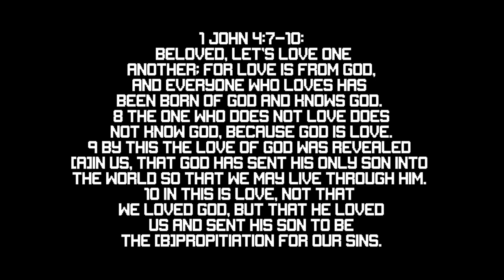"JOSHUA SON OF NONE!" Let's Play Mount & Blade: Bannerlord Episode 1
Joshua starts his journey by enlisting in the army!

Follow the story of Joshua the Messiah of the children of Lucian as he battles his way through Calradia in order to lead them to the promised land!

The horns sound, the ravens gather. An empire is torn by civil war. Beyond its borders, new kingdoms rise. Gird on your sword, don your armour, summon your followers and ride forth to win glory on the battlefields of Calradia. Establish your hegemony and create a new world out of the ashes of the old.

Connect With 50LevelsUp:
Production Music:
Intro - Jeremy Soule - Unbroken Road
Outro - Lakey Inspired - Blue Boi (Slowed + Reverb)

Here is the modlist!